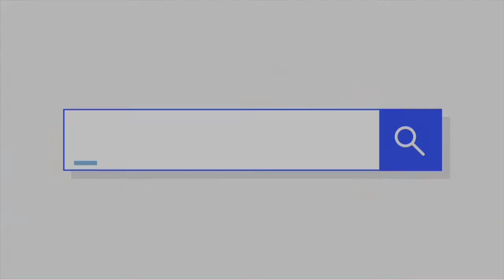Mga Pampalandi ni Melskie!